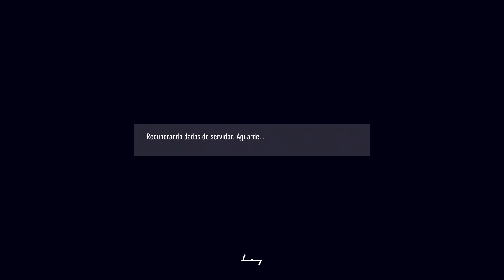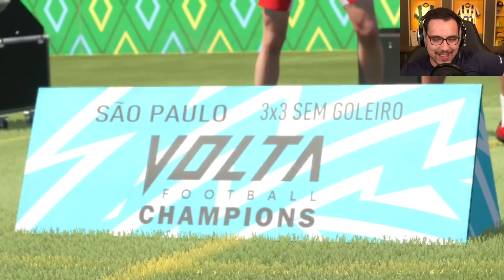O COMEÇO DA HISTORIA! - Modo Volta - FIFA 21 - Parte 1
O COMEÇO do Modo Historia do Modo Volta do FIFA 21, sera que MuuhNaldinho vai mitar?
⭐ LIVES NO FACEBOOK, Só procurar MUUHPRO!